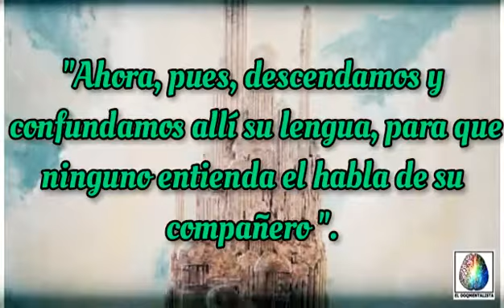Génesis capítulo 11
Reavivados por su palabra lee la Biblia todos los días.
medita en la palabra del Señor!